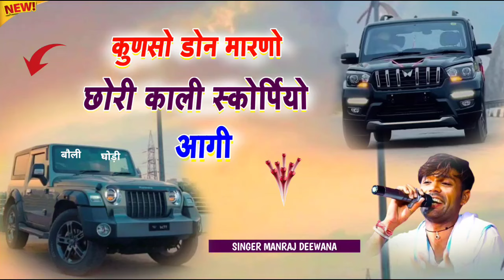सिंगर मनराज दिवाना || कुणसो डोन मारणो छोरी काली स्कोर्पियो आगी 2024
1. Manraj Diwana new song 2023
2. Manraj Diwana new song 2023dj remix
3. मनराज दीवाना न्यू साँन्ग 2013
4. Manraj gurjar new song
5 manraj Divana  new song 2023
6. Manraj deewana new song 2023
7.manraj diwana 2023 new song
8. मनराज दीवाना न्यू साॅन्ग 2023
9. Priyanka music rajmana
10 प्रियंका म्युजिक रजवाना
मनराज दिवाना 2023
Mahendra Deoli
And all Rajasthani hit song's !!
Lattest Rajasthani song !! New Rajasthani DJ song !! Rajasthani Gurjarwati song !! Rajasthani jakjmi song !!